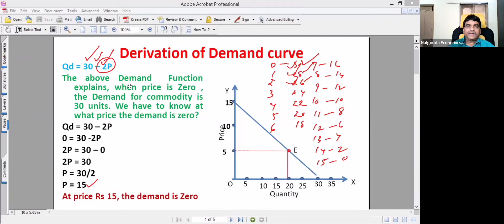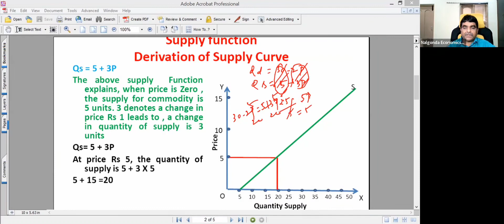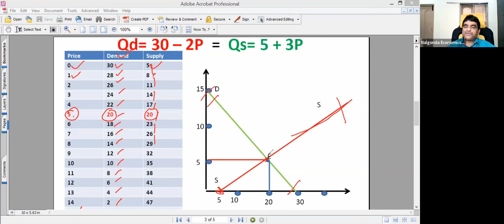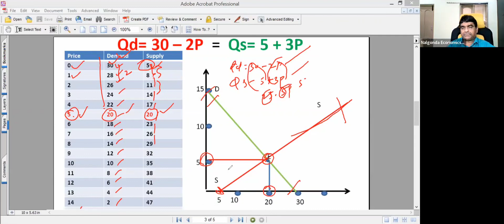Equilibrium quantity and price-Numerical problems.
CPGET Economics Telangana How to find out equilibrium quantity and price?